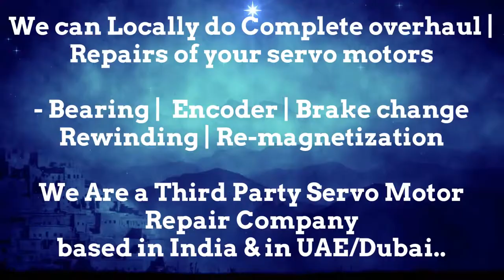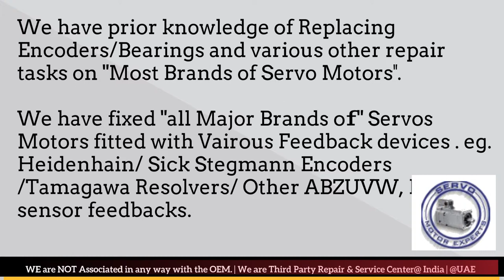Elau Schneider Servo Motor Drive Repair Align Dubai Abudhabi Sharjah Ajman Oman GCC Bahrain Kuwait